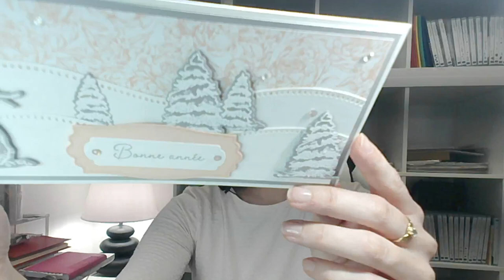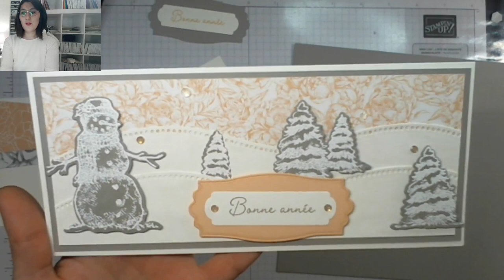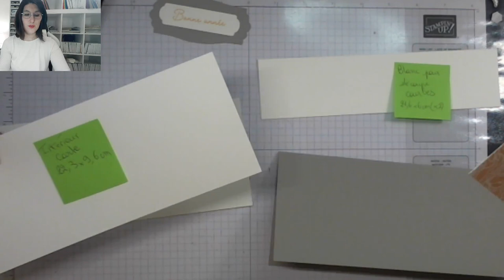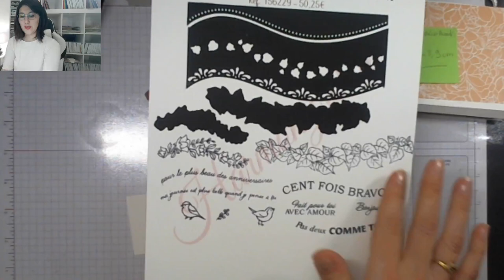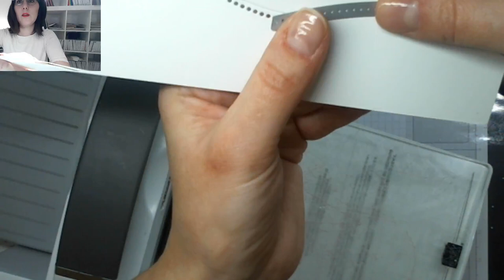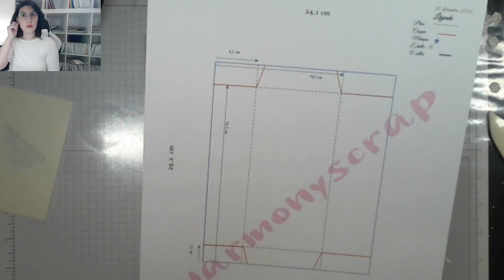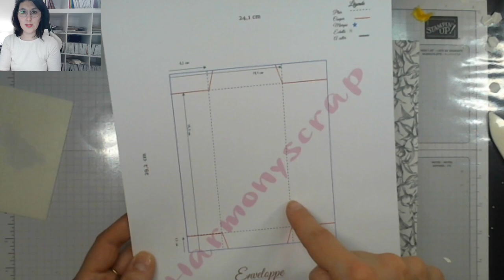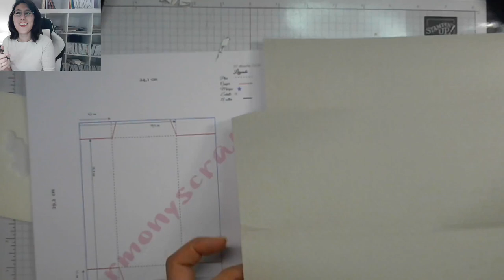Replay FB LIVE #37 Slimcard et son enveloppe Stampin'Up!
Take care!